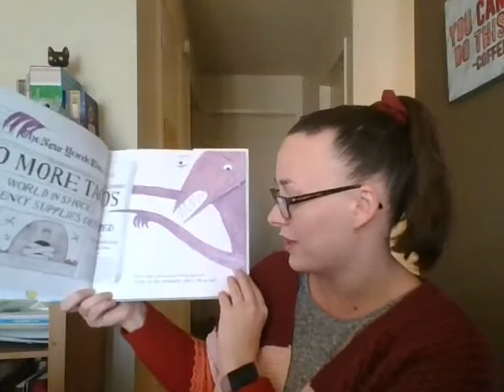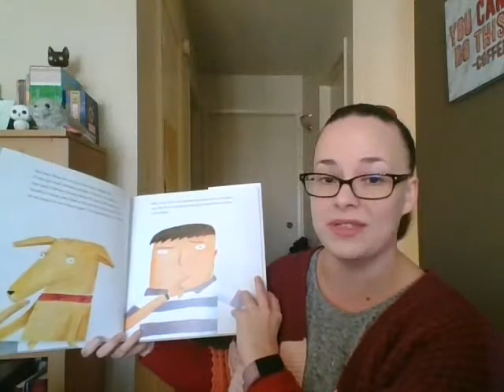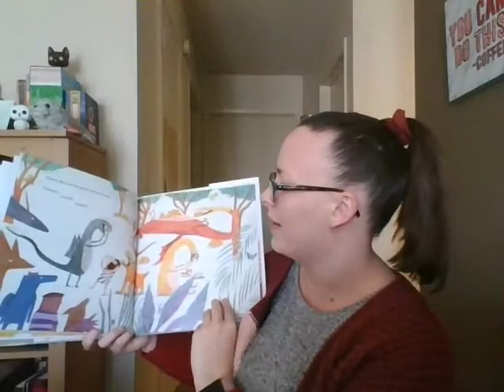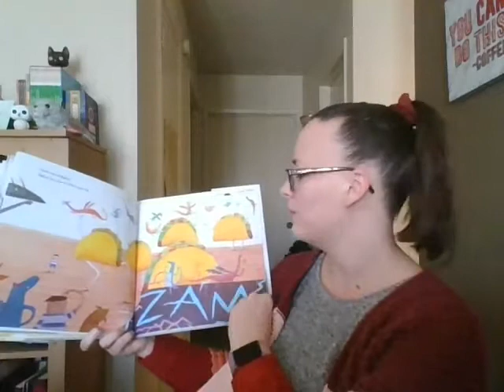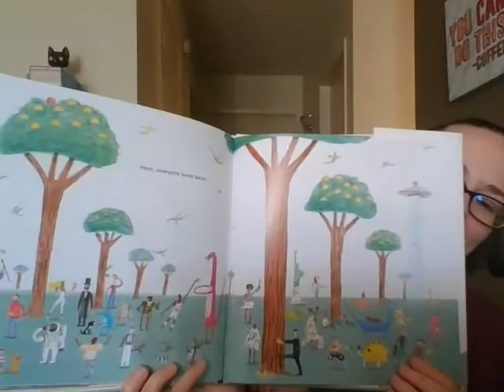Read Across America: Dragons Love Tacos 2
Miss Griffin read Dragons Love Tacos 2: The Sequel by Adam Rubin for Read Across America.